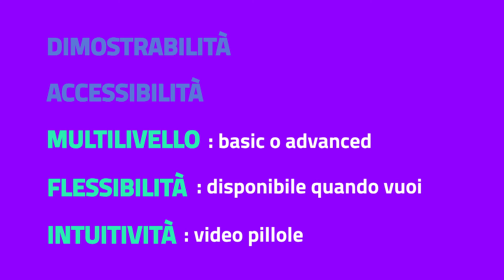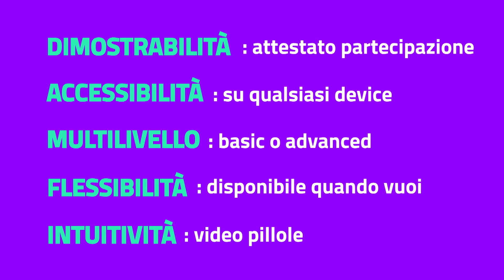Data Protection Training - Impara a trattare bene i dati personali!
🤔 Quanti dati personali raccoglie la tua azienda ogni giorno?

🔒  Sei sicuro di trattarli nel modo giusto rispettando sempre la normativa sulla protezione dei dati personali?

✨ Il fattore di rischio più elevato è quello umano.

📚 La soluzione?
Un piano di formazione.

Scegli Data Protection Training